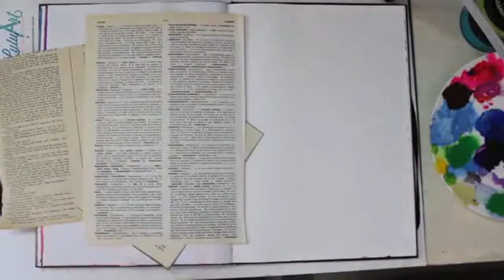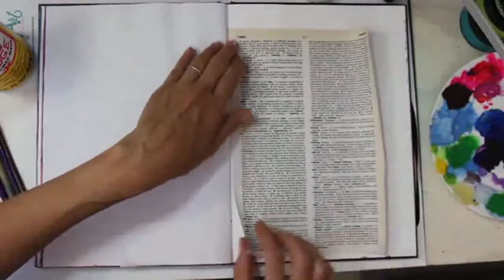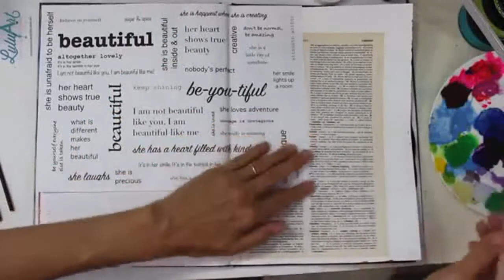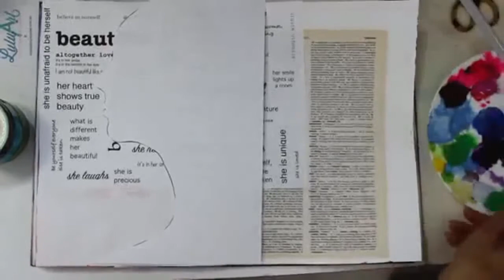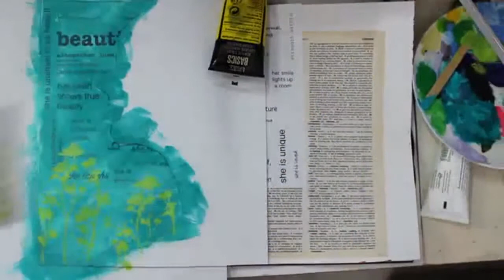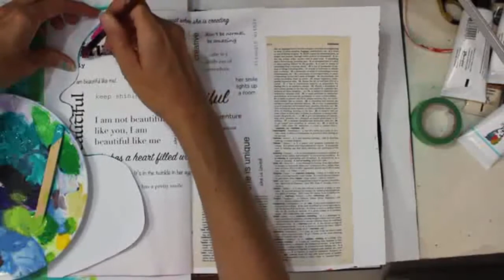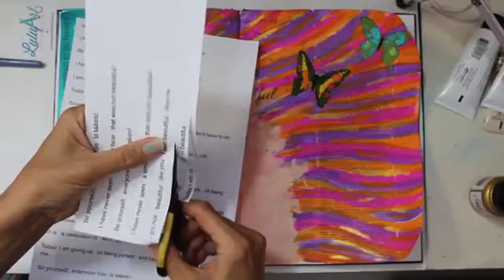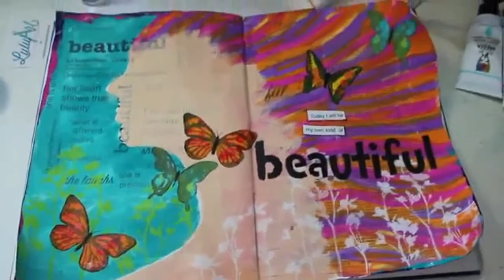LuluArt Beginners Art Journaling Part 2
This easy art journal tutorial shows step by step how to use paint, stencils and printables.

Art has no rules except have fun. But if you'd like some tips on unleashing your creativity through learning how to use different products, this tutorial is for you.  Perfect for total beginners, those who just want to upskill and be inspired.

More tutorials, materials list and step by step instructions can be found at rockmelonrecycled.com.au

Category
Howto & Style
License